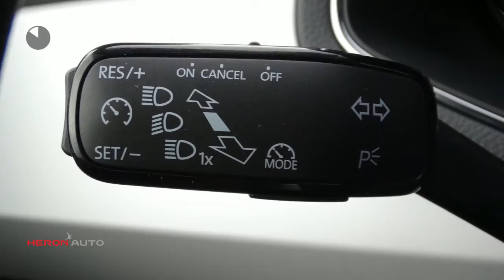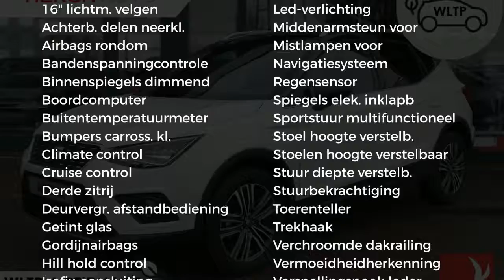Seat Arona 1.0 TSI 115pk Xcellence Launch Edition | Navigatie | Full Led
Gem. verbruik: 5,0 l/100km
Verbruik stad: 6,0 l/100km
Verbruik snelweg: 4,0 l/100km

Merk: Seat
Model: Arona
Type: 1.0 TSI 115pk Xcellence Launch Edition | Navigatie | Full Led |
Bouwjaar: 2018
Vermogen: 116 kW
Cilinderinhoud: 999 cc
Aantal cilinders: 3
Brandstof: benzine
Transmissie: handgeschakeld
Gewicht (leeg): 1.087 kg
Max trekgewicht: 1.100 kg
Carrosserievorm: stationwagon (5 drs)
Kleur: wit

Accessoires:
* 3e hoofdsteun achter
* 6 speakers
* 16'' lichtmetalen velgen Design (Brilliant Silver)
* Ambient lighting
* Bandenspanning indicator
* Bandreparatiekit
* Boordcomputer
* Buitentemperatuurmeter
* Bumpers in carrosseriekleur
* C-stijl met X-logo in chroom
* Centrale portiervergrendeling met afstandsbediening
* Chromen raamlijst
* Climate control
* Coming en leaving home functie
* Cruise control
* Dakrailing in chroom
* Dashboard en deurinleg deels in mat wit
* Donker getinte ruiten
* Draadloze telefoonlader
* Dubbele laadbodem
* Elektrisch inklapbare, verstelbare en verwarmbare buitenspiegels
* Elektronische Stabiliteitscontrole (ESC)
* Full-LED koplampen met LED dagrijverlichting, kentekenplaatverlichting in LED, ambient lighting en interieurverlichting in LED bij middenconsole en voetenruimte.
* Gekleurd dak
* Gordel reminder
* Gordijn airbag
* Keyless Entry/Go
* Koplampen halogeen met LED dagrijverlichting
* LED kentekenplaatverlichting
* Led verlichting
* Licht- en regensensor
* Make-up spiegels
* Media System Navi
* Middenarmsteun vóór incl. opbergvak onder voorstoelen
* MirrorLink, Apple Carplay en AndroidAuto (Full link)
* Mistlampen voor met cornering functie
* Parkeersensoren voor en achter & Park assist
* Passagiersairbag uitschakelbaar
* Passagiersstoel in hoogte verstelbaar
* Stuurbekrachtiging
* Stuurwiel in hoogte en diepte verstelbaar
* Toerenteller
* Trekhaak voorbereiding
* Vermoeidheidsherkenning
* Voetgangersherkenning
* Zij-airbags voor
* Zwarte dakhemel
Omschrijving:
Bedankt voor het bezoeken van onze nieuwe auto bij Heron Auto de Audi, Seat, Skoda en Volkswagen Dealer.  Heron Auto is gevestigd in Noord Holland met zeven vestigingen waarvan onze in Enkhuizen. De website wordt met de grootst mogelijke zorg bijgehouden waardoor wij het recht behouden voor op verkeerde uitvoeringen of verkeerde uitrusting niveaus. Onze verkoopprijs is inclusief het klaar maken van uw nieuwe auto. Indien u meer vragen heeft kunt u contact opnemen met Niels Lakenman. Telefoon nummer is 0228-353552 of mail naar . Kom vrijblijvend langs waarbij wij u kunnen adviseren over de vele diensten die wij leveren.

Aanbieder: